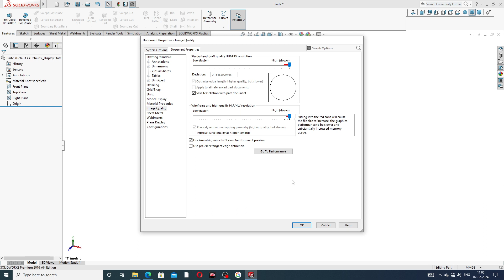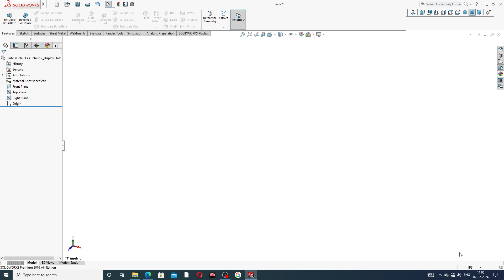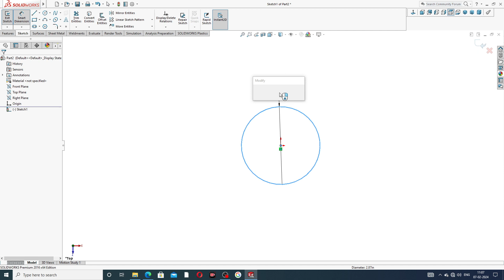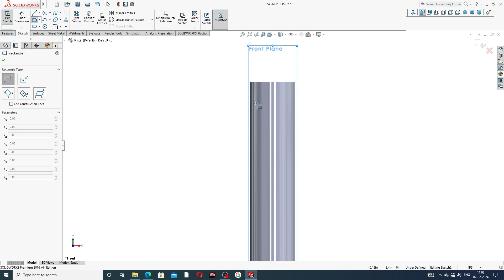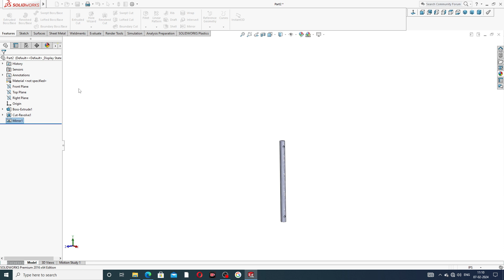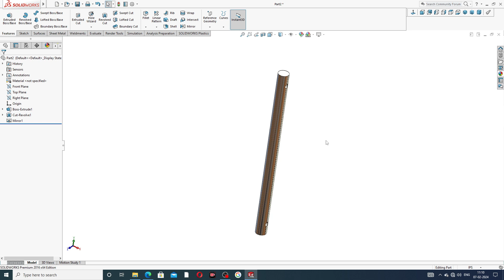BENCH VISE LATHE MACHINE PROJECT LECTURE-03, HANDLE ROD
Main Topics:
1. AUTOCAD Tutorial for Beginners & Advance.( 2D sketching Drawing, 3D Modeling Design and Isometric Design, Industrial Projects Design All Easily Learn in AutoCAD Software).

2. SOLIDWORKS Tutorial for Beginners & Advance.( 2D Sketching Drawing, 3D Modeling Design, Surface Modeling Design, Sheet Metal Design,  Weldments design, Assembly Process, Drafting Process, Simulation Process, Industrial Projects Design All Easily Learn in SOLIDWORKS Software).

3. CATIA V5 Tutorial for Beginners & Advance.(2D sketching Drawing, 3D Modeling Design, Wireframe and Surface Design, Generative Sheet Metal Design, Assembly Process, Drafting Process, Simulation Process, Industrial Projects Design All Easily Learn in CATIA V5 Software).

4. ANSYS workbench Tutorial for Beginners & Advance.(2D Sketching Drawing, 3D Parts Design & Analysis, Surface Parts Design & Analysis, Sheet Metal Parts Design & Analysis, Industrial Projects Design & Analysis All Easily Learn in ANSYS Workbench Software).

5. GD&T Tutorial for Beginners & Advance.( GD&T AutoCAD Software, GD&T SOLIDWORKS Software, GD&T CATIA V5 Software, Industrial GD&T All GD&T Learn Easily).

6. NEW Update COMPUTER Knowledge.(New update computer parts, New update software knowledge, New update any notifications related to computer knowledge).